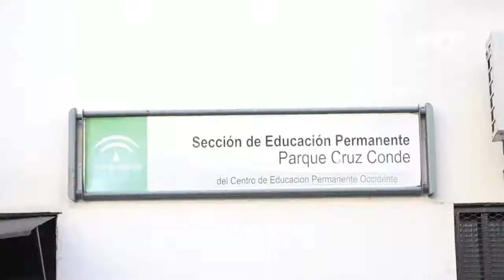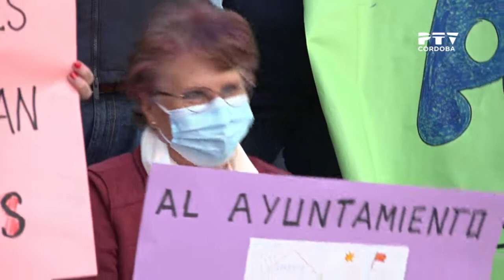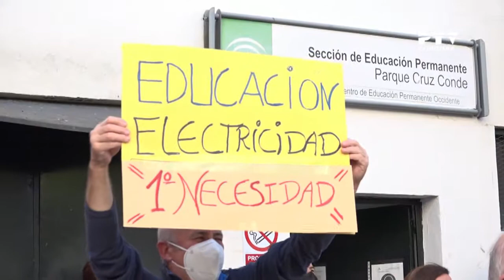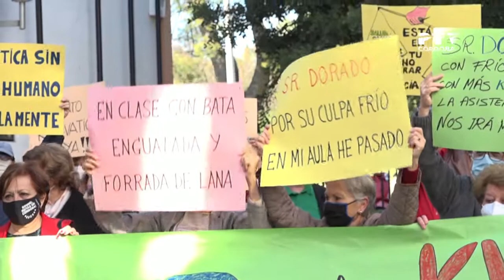El Centro de Educación Permanente del Parque Cruz Conde exige al Ayuntamiento instalaciones dignas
📺| Unas instalaciones dignas. Es lo que solicitan desde el Centro de Educación Permanente del Parque Cruz Conde 📢

Saca el máximo partido a tu conexión con fibra y móvil al mejor precio.